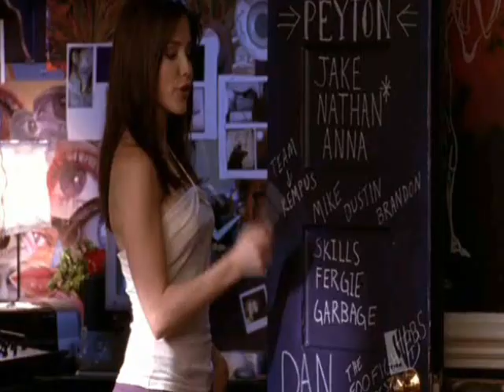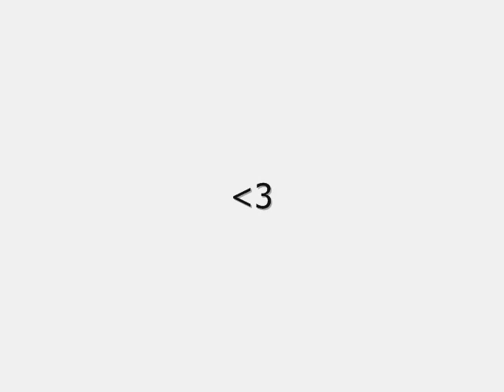Brooke's List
I just love brooke in this scene (:

* Its from the second episode season 3